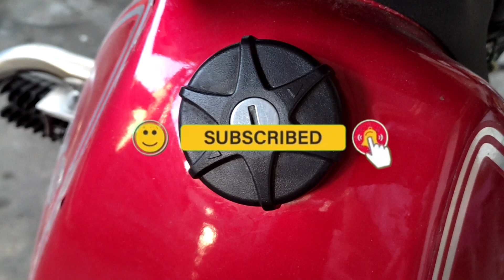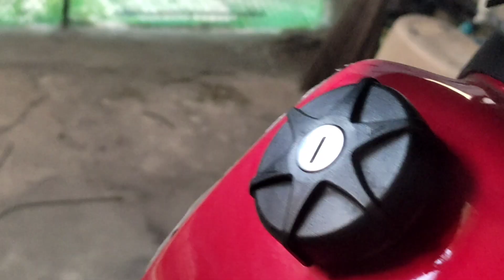TVS XL100 FUEL CAP QUICK FIX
Hi guys here is a simple solution on your XL100 fuel cap quick fix.